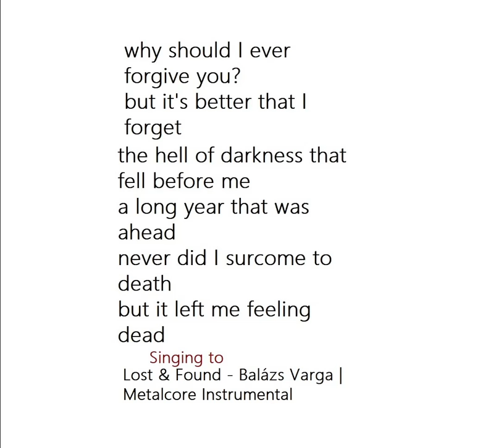Experience, singing to, Lost & Found - Balázs Varga | Metalcore Instrumental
Didn't sing to all the song only a small part.
His links support him.

why should I ever forgive you?
but it's better that I forget
the hell of darkness that fell before me
a long year that was ahead
never did I surcome to death
but it left me feeling dead